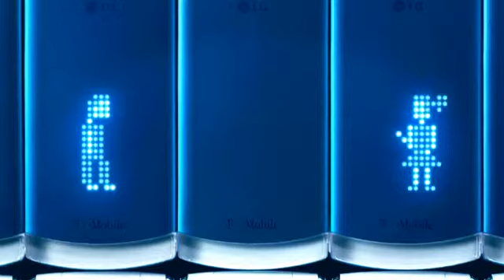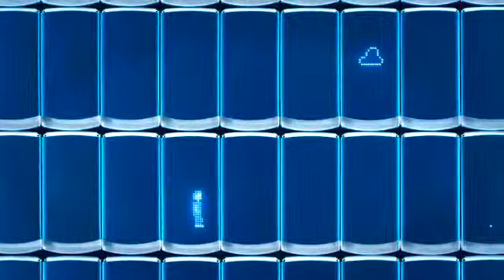"Brilliant Together"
Branded Music Video 3:23
Client: LG ELECTRONICS
Agency: DOJO
Director: SOPHIE GATEAU
Production: PARANOID US

Elisha Levin, Paranoid US, Los Angeles: "Utilizing motion control to shoot the 45 available pre-production phones, Sophie shot twenty passes - moving the phones along in each pass. The Paranoid Design Studio team then assembled the passes, tracked animated characters and environmental drawings, and composited them into the scenes. The LED look was then finished on Flame by Paranoid Design Studio VFX artist Seb Caudron.

Schedule: five and half weeks.

For LG Electronics Assoc. VP, consumer, trade & insights marketing: Tim O'Brien

For DOJO ECDs/partners: Mauro Alencar, Geoff Edwards CFO/partner: Jeremy Brown AD: Chris Masse Copy: Michael Leibowitz Senior producer: Annie Uzdavinis Partnerships: Audrey Santamarta

For Paranoid US Director: Sophie Gateau EPs/partners: Claude Letessier, Cathleen O'Conor Head of production: Matej Purg

For Paranoid Design Studio Head of post production/producer: Guillaume Raffi Lead artist: Vincent Rogozyk Artists: Michael Tavarez, Jahmad Rollins, Derek Hansen, Andrew Cook, Naime Perette, Joe Ball, Maggie Balaco, Alexandre de Bonrepos Production assistant: Julie Amalric

For Lime Mixer: Sam Casas

For New Hat Colorist: Bob Festa

Toolkit After Effects, boujou, Flame, Flash